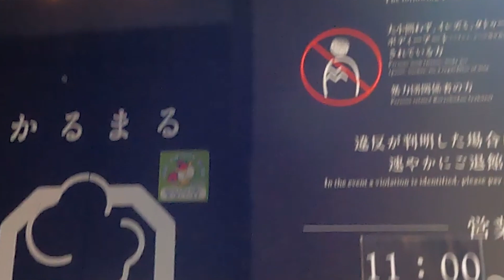エコキュートの悪徳業者に注意！見分け方は！？「東京の知り合いがエコキュートを付けたいと言っているので、デラくんにおすすめの方法を聞いてみた！」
こんにちは！ 宮城県塩竈市の株式会社菜花空調は、ガス設備工事や空調設備工事、リフォーム工事などを手掛けている会社です。

宮城・仙台市を中心としたエリアの工事に対応しておりますので、エアコン工事・ガス設備・空調設備・水道等のことでお困りの際は菜花空調までご連絡ください。